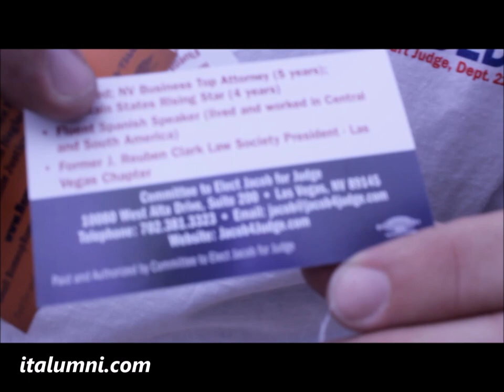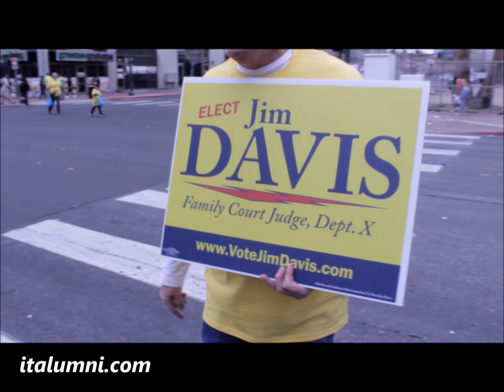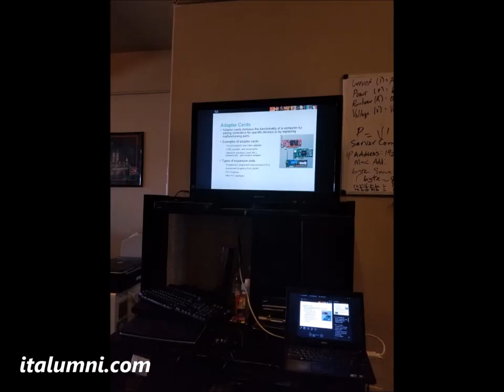LasVegasDigitalLifeStyle | JACOB REYNOLDS | DISTRICT COURT JUDGE@ MLK PARADE 2020